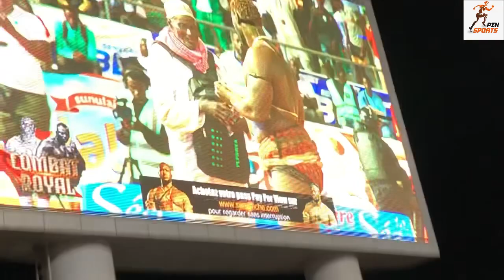Camera braqué sur père Mansour Diop et Degaul pendant le combat Boy niang 2 vs Modou lo